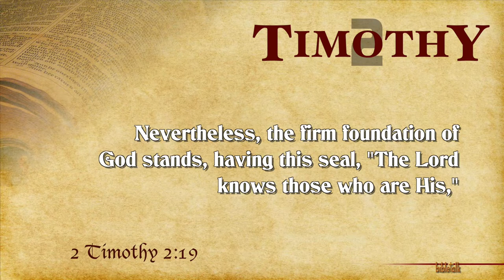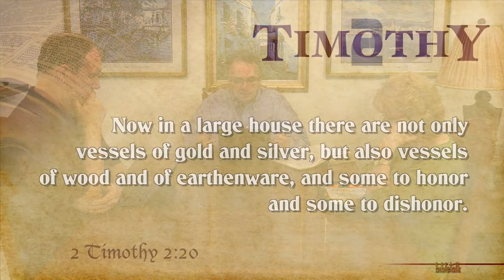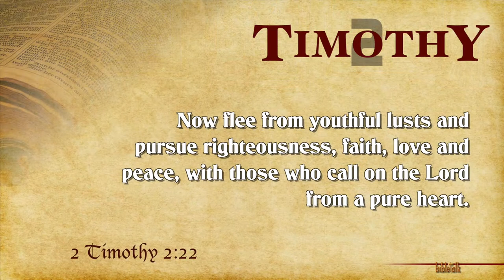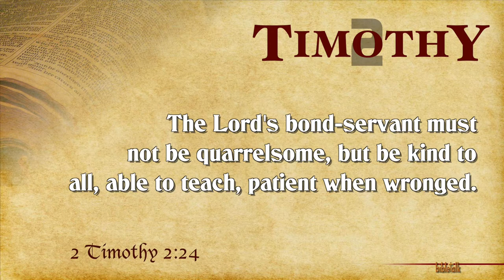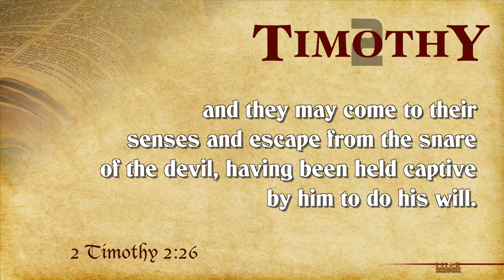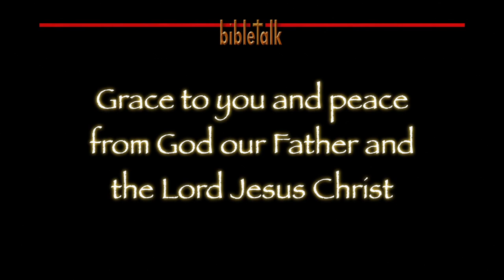2 Timothy - Part 11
Paul's Second Letter to Timothy Part 11
2 Timothy 2:19-26 —The Lord chooses earthen vessels, of all different types, to serve His purpose. And to fulfill His purpose we must pursue righteousness, faith, love and peace. Those who are the Lord's are truly the ones who are filled with a treasure, and what a joy that is!